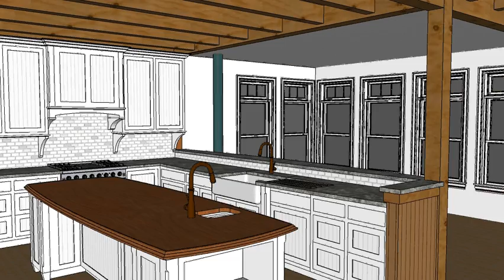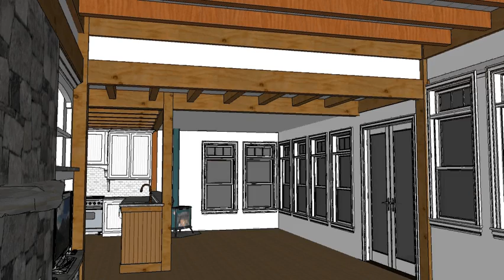Scalzi plan 9